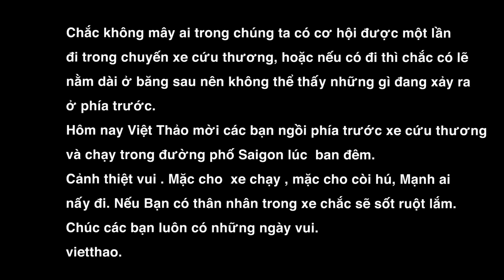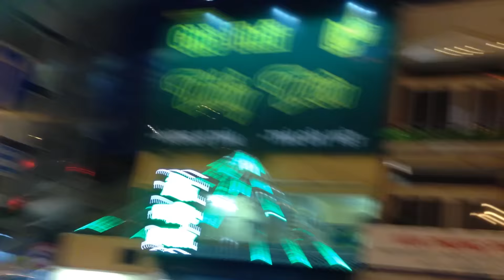MC VIET THAO- AMBULANE TRÊN ĐƯỜNG PHỐ SAIGON VÀO ĐÊM- VIETNAM.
Chắc không mấy ai trong chúng ta có cơ hội được một lần đi trong chuyến xe cứu thương, hoặc nếu có đi thì chắc có lẽ nằm dài ở băng sau nên không thể thấy những gì đang xảy ra ở phía trước.
Hôm nay Việt Thảo mời các bạn ngồi phía trước xe cứu thương và chạy trong đường phố Saigon lúc  ban đêm.
Cảnh thiệt vui . Mặc cho  xe chạy , mặc cho còi hú, Mạnh ai
nấy đi. Nếu Bạn có thân nhân trong xe chắc sẽ sốt ruột lắm.
Chúc các bạn luôn có những ngày vui.
vietthao.